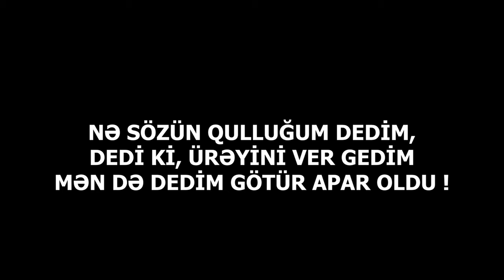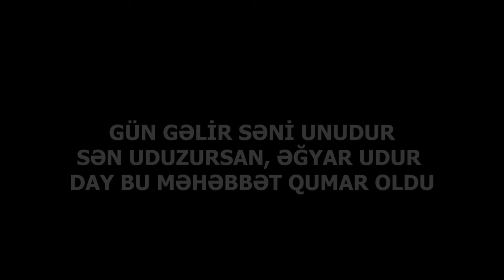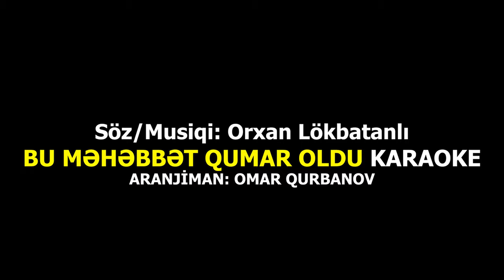Bu məhəbbət qumar oldu - KARAOKE (Tacir Məmmədov)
Tacir Memmedov - Bu Mehebbet Qumar Oldu Karaoke
Söz/Musiqi: Orxan Lökbatanlı
Aranjiman: Omar Qurbanov

Bu məhəbbət qumar oldu musiqi sözləri

GÖR MƏNDƏ NƏ HÖVSƏLƏ OLDU
BİZİM SON GÖRÜŞ BELƏ OLDU (2)

NƏ SÖZÜN QULLUĞUM DEDİM,
DEDİ Kİ, ÜRƏYİNİ VER GEDİM

MƏN DƏ DEDİM GÖTÜR APAR OLDU ! (2)

YAR GEDİB BİR ÖZGƏNİ SEÇDİ
ÖMÜR FƏSİLLƏR KİMİ KEÇDİ (2)

PAYIZ GƏLDİ, DÜŞDÜ XƏZAN

SONRADA QIŞ, ŞAXTA BORAN
QAP QARA TELLƏRİM QAR OLDU (2)

SƏN QƏM EDİRSƏN HƏLƏ DOSTUM
YAR VƏFASIZDIR BELƏ DOSTUM (2)

GÜN GƏLİR SƏNİ UNUDUR

SƏN UDUZURSAN, ƏĞYAR UDUR

DAY BU MƏHƏBBƏT QUMAR OLDU (2)